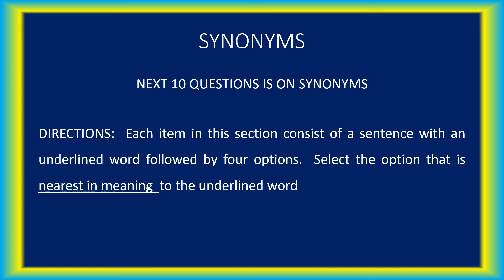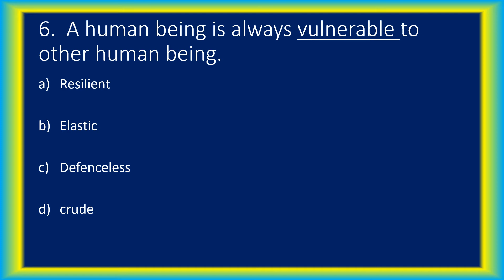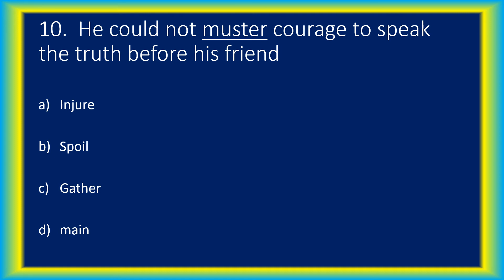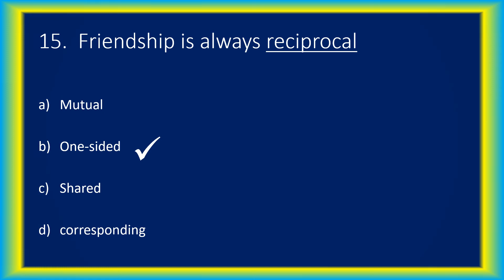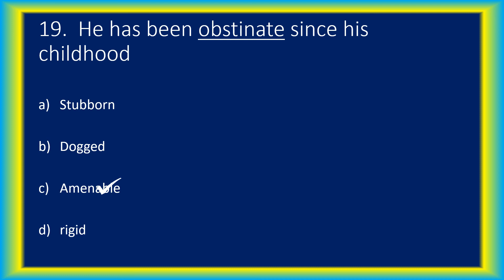English Grammar Series 1 : Study Room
ENGLISH GRAMMAR FOR THOSE WHO ARE PREPARING FOR VARIOUS EXAMS, SOLVED FROM QUESTION PAPERS